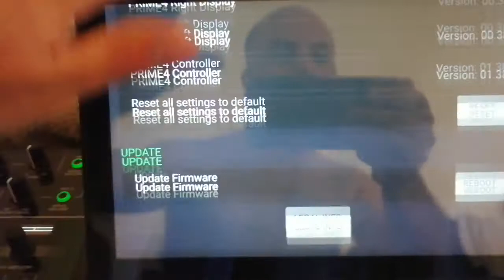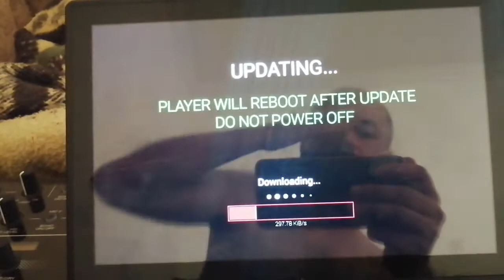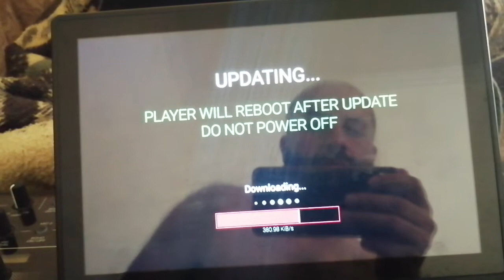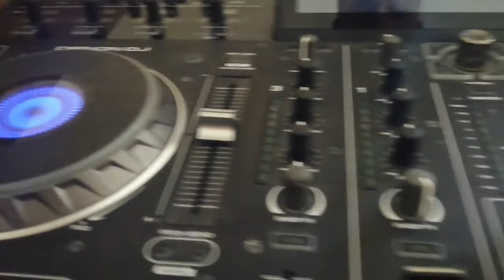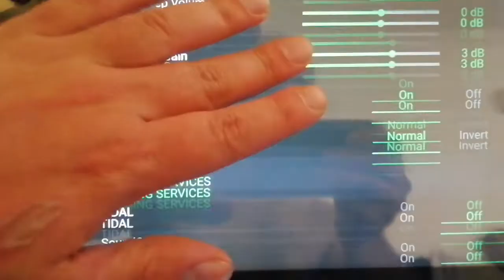Denon Dj Prime 4 Update 1.6.2 Without Usb Or Laptop / From Wifi